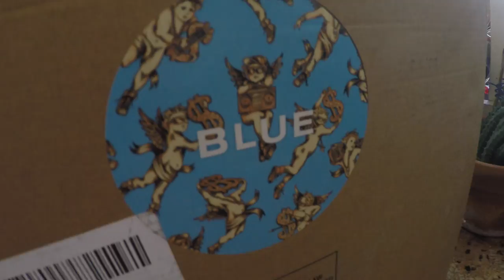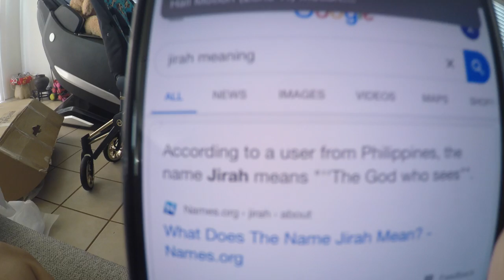Cybex Priam Unboxing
Cybex Priam Tutorial 2020

Jeremy Scott Cybex Priam Stroller Review, Tutorial and Unboxing

We're having a look at the Jeremy Scott Cybex Priam Cherubs in Blue, taking you through all it's features and letting you know what we think of it!

We are a Hawaii based blogger who blogs and vlogs about all things pregnancy, parenting, lifestyle, beauty and fashion related! We are a little family of five who like to document our daily goings on as well as help other parents out with our video reviews of products we find useful and love.

X

xo